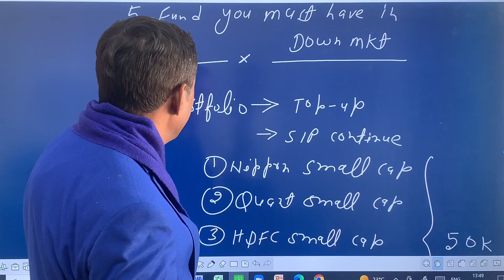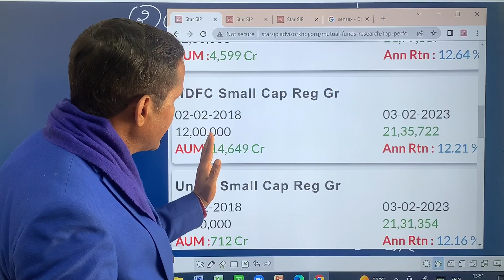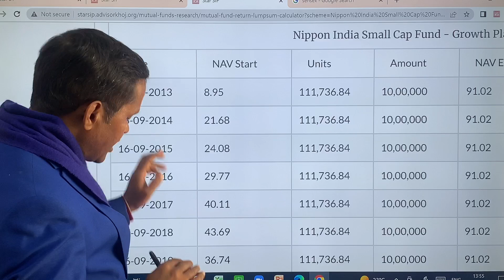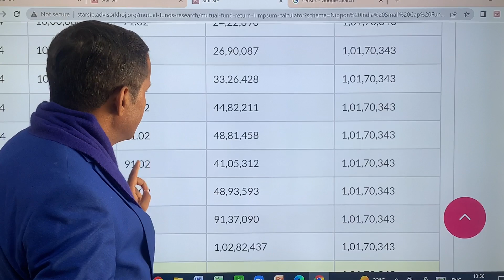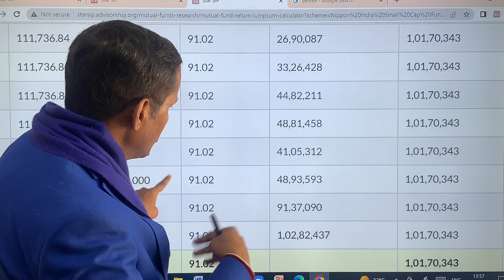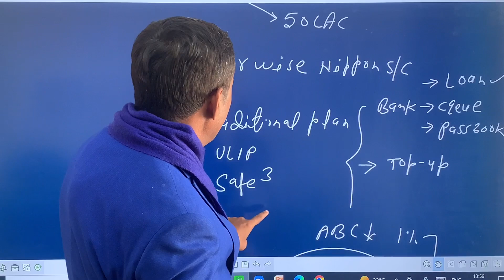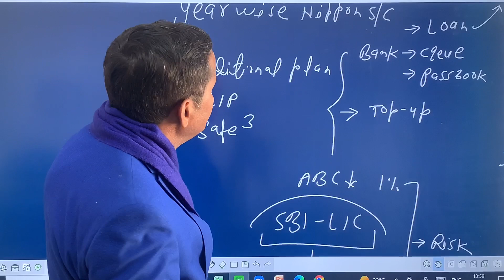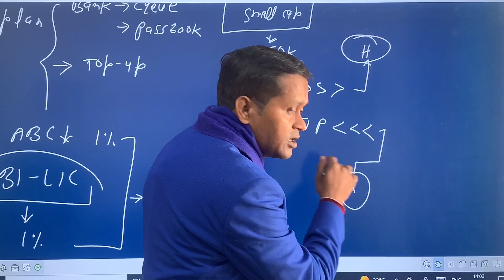5 Mutual Funds You Must Have In Your Portfolio In Down Market